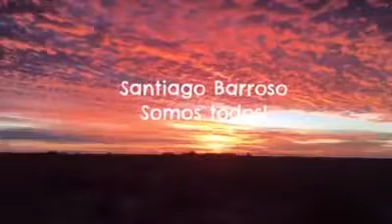Diana Ríos Mexico poema